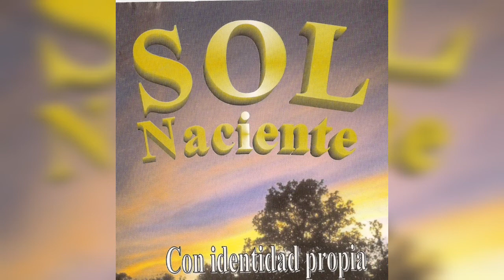SOL NACIENTE CUANDO LE HABLES DE MI CD CON IDENTIDAD PROPIA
CUARTETO